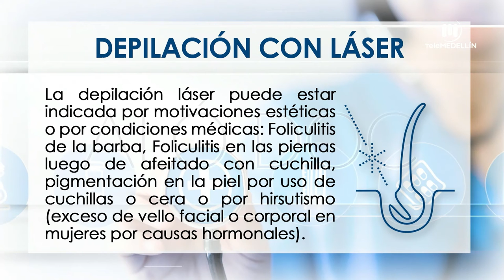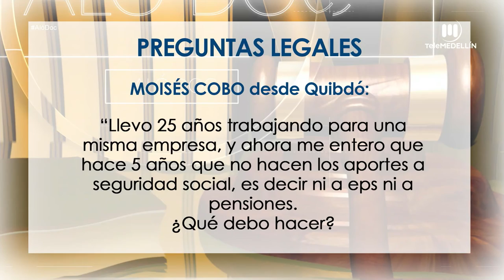La depilación láser, respuesta a preguntas jurídicas [Aló, doc] Telemedellín